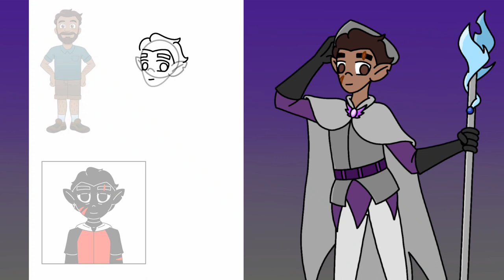Return | The Raven Cottage AU | SpeedPaint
After watching the last episode of the Owl House, I had a burning desire to continue drawing characters from the Raven Cottage
This time it became Return - Silver Soldier🤍💜 Loyal fighter, right hand and son of Emperor Grange! While he is in the shadow of the head of the Emperor's coven, but wishes to prove himself in all his glory